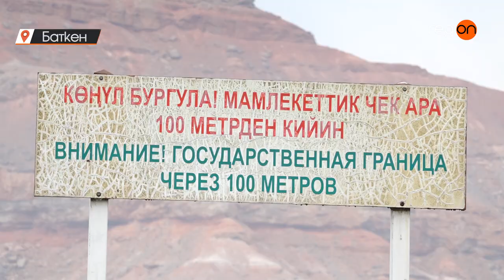Баткен: чек арадагы көпүрө урап калуу коркунучунда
Кыргыз-өзбек айылдарын байланыштырып турган 41 жылдык көпүрө урап калуу коркунучунда. Баткен жана Кадамжай райондорун Өзбекстандын Сох эксклавы менен байланыштырып турган көпүрө акыркы жылдары катуу келген селдин таасиринен зыянга учураган. Буга чейин оңдоп-түзөөдөн өткөргөнгө чек аранын такталбагандыгы, көпүрөнүн кайсы тарапта жайгашканы белгисиз экени себеп болуп келген. Жергиликтүү бийлик учурда көпүрө Кыргызстан тарапта экенин билдирди.